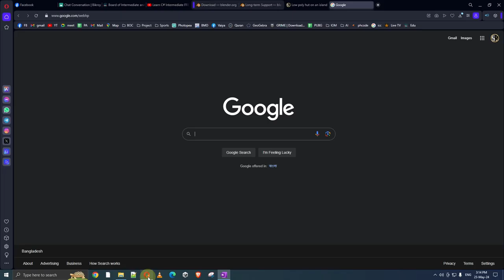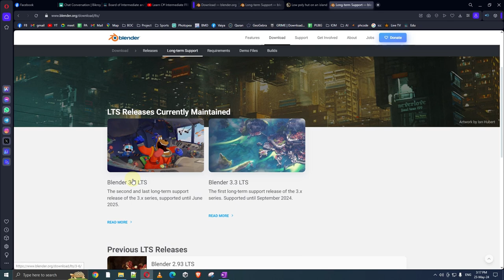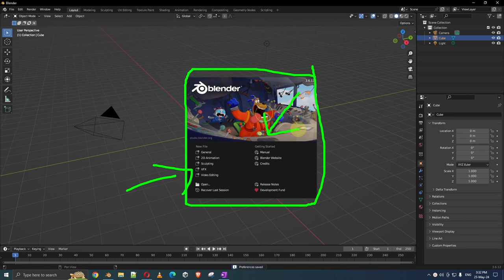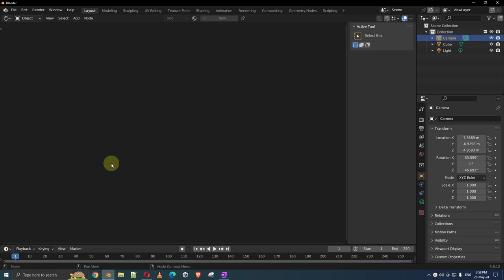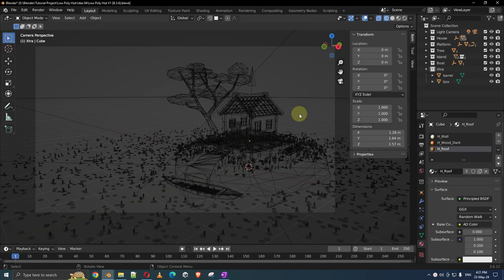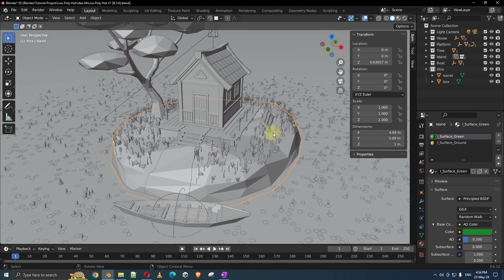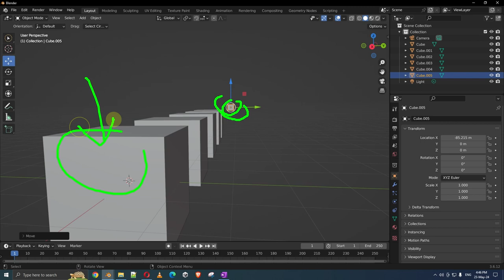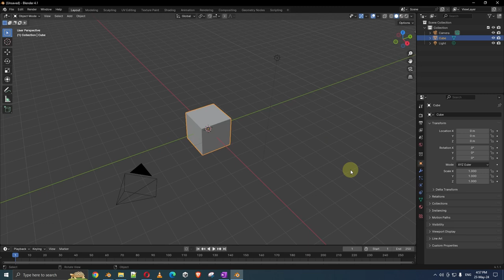[P01] Getting Started || Blender Beginner Tutorial in Bangla || Part 01 of 10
* * * Chapter of this video * * *
00:00 - Download Blender
04:17 - Install Blender
05:40 - Quick Setup & Splash Screen
07:19 - Define Editor
08:41 - Modifying Editor
11:52 - Download final project file
13:12 - Viewport Shading, Toolshelf (T) & Sidebar (N)
15:59 - Orbit, Zoom & Pan
17:37 - Numpad Button Shortcut
22:05 - Conclusion